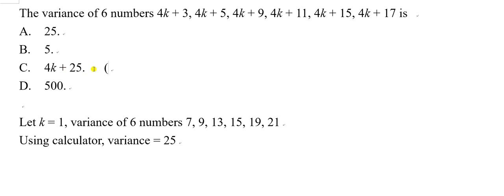MC Technique Substitution variance effect of changing data